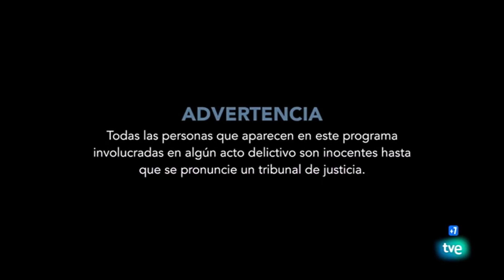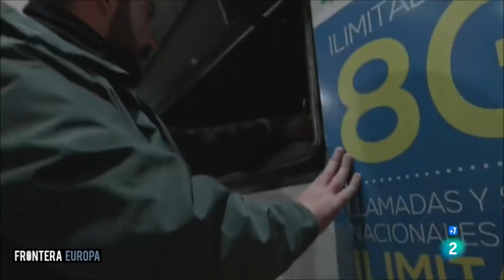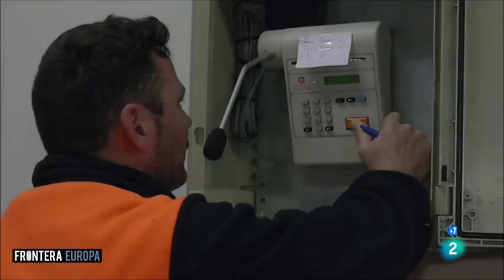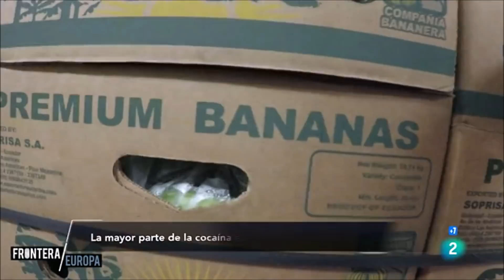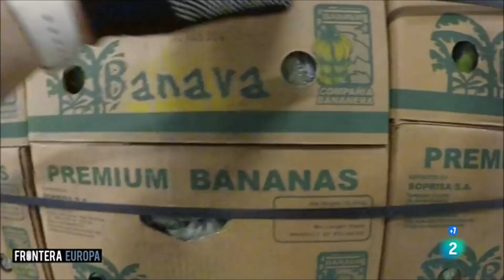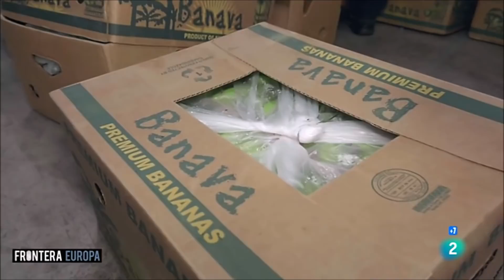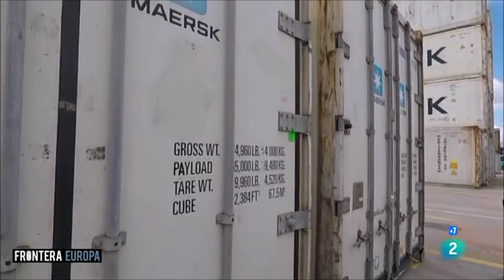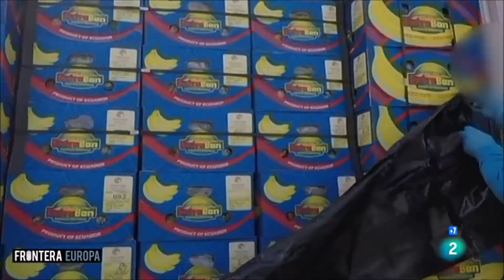Control de Aduanas, Frontera Europa 13 - Aduanas SVA